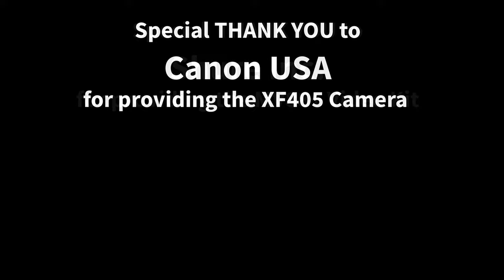Karen Kahler - Actor and Voice Artist - Voices of Creativity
Actor and Voice Artist Karen Kahler joins us at San Diego Comic Fest to tell us why creativity is so important to her. She has done voice-overs for many computer games and she is currently voicing two of the main “teacher” characters in Netflix’s series “Little Witch Academia.” She as also appeared in Hearthstone: Heroes of Warcraft and Dust: An Elysian Tail.